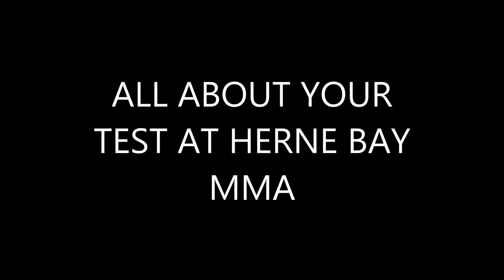The Examiners.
What are the bike examiners like ?